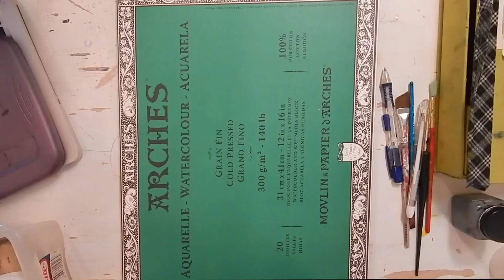Inktober #5 - Queen Guinevere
Inktober Day #5 - Drawing of Angel Coulby as Queen Guinevere from Merlin